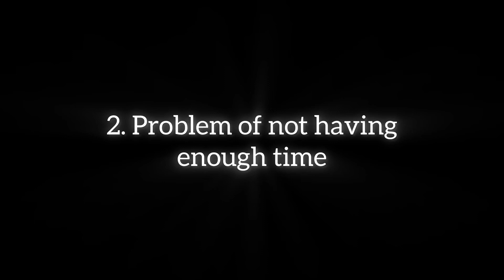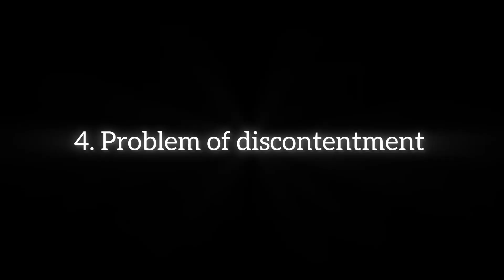Minimalism can solve 5 common problems of our daily life 🥳😊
Embracing Minimalism: Simplifying Life's Complexities

In a world inundated with incessant noise, clutter, and distractions, the allure of minimalism beckons like a breath of fresh air. It's not merely a design trend or a passing fad; it's a lifestyle choice that champions simplicity, intentionality, and clarity in every aspect of our lives.

At its core, minimalism is about stripping away the unnecessary to uncover what truly matters. In our fast-paced society, where busyness is worn like a badge of honor, embracing minimalism offers a reprieve from the chaos and a pathway to finding contentment in the midst of complexity.

One of the most profound impacts of minimalism lies in its ability to solve the everyday problems that plague our lives. Here's how:

Reduced Stress and Anxiety: The constant barrage of possessions, commitments, and obligations can leave us feeling overwhelmed and anxious. By decluttering our physical spaces and schedules, minimalism helps to alleviate this burden, creating a sense of calm and tranquility.
Increased Focus and Productivity: With fewer distractions vying for our attention, we're better able to focus on the tasks that truly matter. Minimalism encourages us to streamline our priorities, enabling us to work more efficiently and achieve our goals with greater clarity and purpose.
Improved Finances: Consumer culture often leads us to accumulate possessions we don't need, putting a strain on our finances. Minimalism encourages mindful consumption and prioritizes experiences over material possessions, ultimately leading to greater financial stability and freedom.
Enhanced Relationships: In a world where technology often serves as a barrier to genuine human connection, minimalism prompts us to prioritize meaningful relationships. By simplifying our lives, we have more time and energy to invest in cultivating deep, authentic connections with others.
Environmental Sustainability: The pursuit of minimalism inherently aligns with sustainable living practices. By consuming less and opting for quality over quantity, we reduce our environmental footprint and contribute to a healthier planet for future generations.
Embracing minimalism is not about deprivation or austerity; it's about consciously choosing to live with intention and purpose. It's about recognizing that true abundance isn't found in possessions or status symbols but in the moments of joy, fulfillment, and connection that enrich our lives.

As we navigate the complexities of modern life, let us heed the wisdom of minimalism and strive to simplify wherever possible. For in embracing simplicity, we discover a profound sense of freedom, clarity, and contentment that transcends the material and enriches the soul.

Topic related to this video :
1. Minimalism
2. Happiness
3. Simple living
4. Minimalist life
5. How to live with less